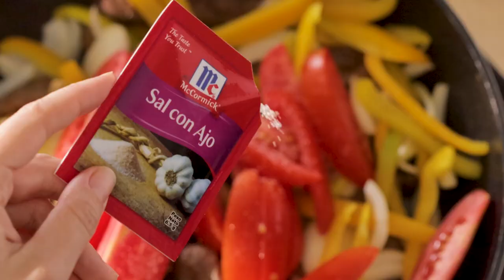Cocinemos juntos utilizando nuestro Ablandador con Sazón McCormick.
Carnes más ricas y suavecitas que te encantarán con nuestro Ablandador con Sazón McCormick. ¡Busca nuestra nueva presentación 6 unidades!